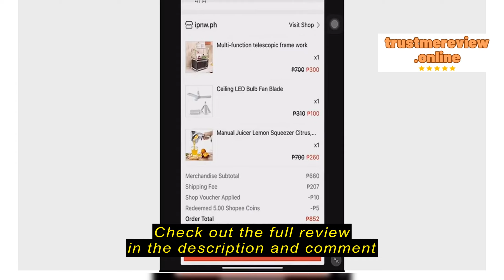Review unique shop Manual Juicer Lemon Squeezer Citrus,Heavy Duty Handhold Press Fruit Manual Juice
unique shop

unique shop Manual Juicer Lemon Squeezer Citrus,Heavy Duty Handhold Press Fruit Manual Juicer,Detachable Lime